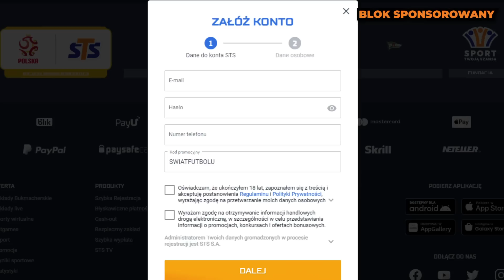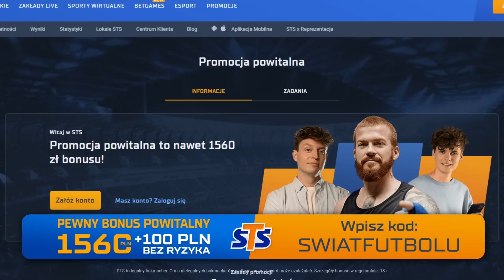CO STAŁO SIĘ z NEYMAREM?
Bonus powitalny do 1560 PLN + 100 PLN zakład bez ryzyka!

Oferta tylko dla pełnoletnich. STS to legalny bukmacher. Gra u nielegalnych bukmacherów podlega karze. Hazard
może uzależniać.

00:00-Początki Neymara w Santosie - Jak oczarował świat
03:07-Fenomenalny okres w Barcelonie
07:51-Brzydkie kulisy odejścia do PSG - Dlaczego kibice Barcy mieli dość?
09:11-Co poszło nie tak w PSG?
12:36-Miał być nowym Pele, a kończy kariere - Zawiódł Brazylie